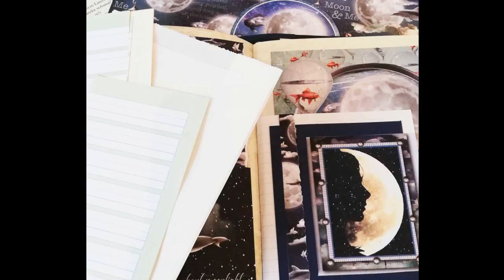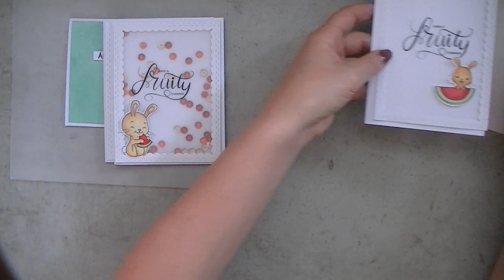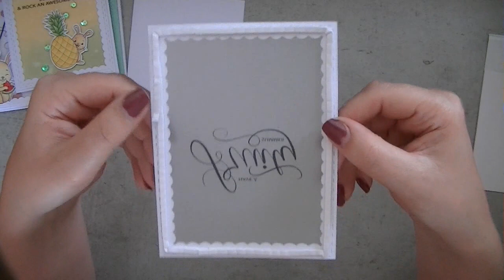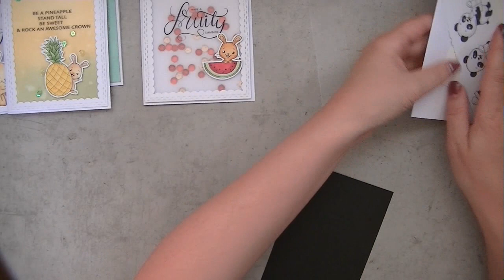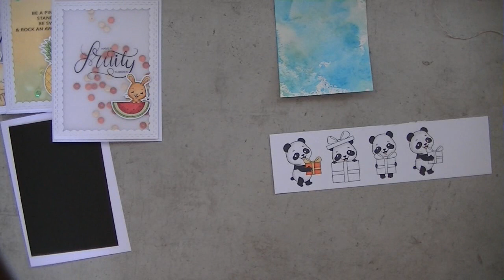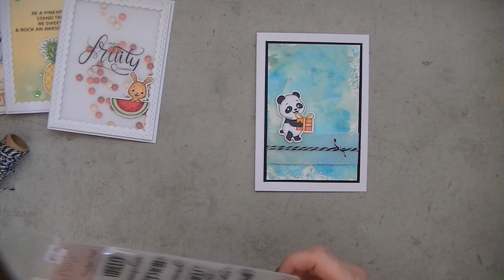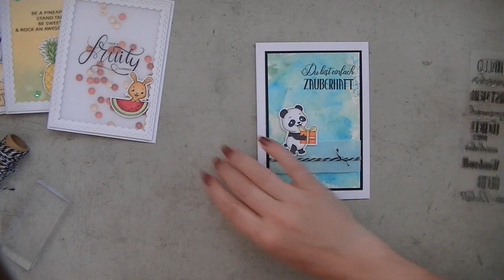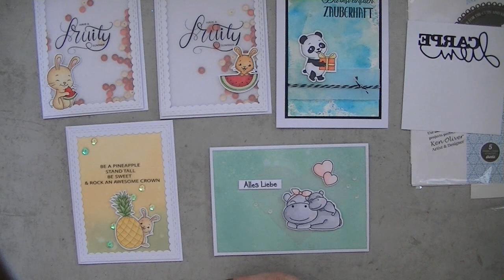Vellum und filigrane Stanzteile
++Werbung++
Hi Leute,
dieses Video ist nochmal ein Wunschvideo. Euer Wunsch war es, dass ich mal ein Video zum Thema Vellum mache sowie zu filigranen Stanzteilen. Ich hoffe, es sind ein paar Anregungen für euch dabei. Habt veil Spaß beim Zuschauen!
Kreative Grüße
eure Karina